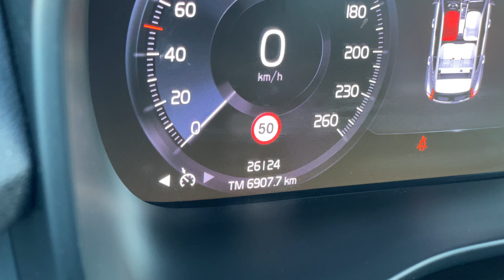Volvo XC40 Recharge tapasztalatok - 5 hónap és 26 000 km után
Sziasztok!

Ebben a videómban a Volvo XC40 Recharge szériával kapcsolatosan mondom el a tapasztalataimat, amit kb. 5 hónap alatt és 26 000 km után gyűjtöttem össze.

Ha bármilyen kérdésed van, ne felejtsd el kommentben megkérdezni.

Üdv,
Csabi